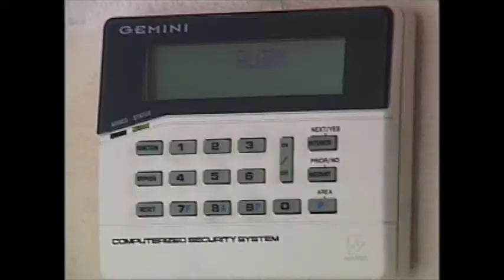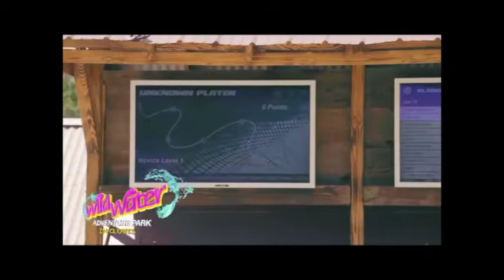Rick Bentley 9-2-17